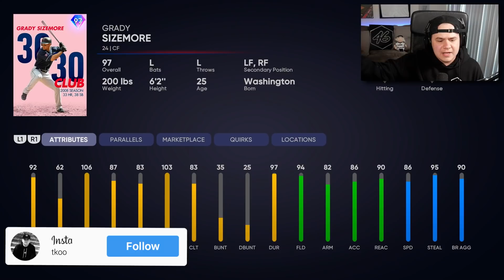GRADY SIZEMORE DEBUT.. ON LEGEND DIFFICULTY!